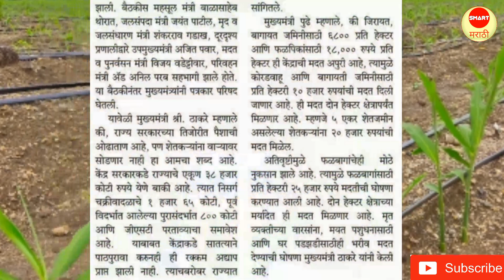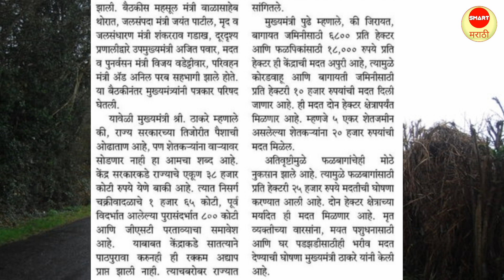अतिवृष्टी | अतिवृष्टी नुकसान भरपाई | Ativrushti nuksan bharpai 2020 | Ativrushti karjmafi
नमस्कार मित्रांनो,

     मित्रांनो जर हा व्हिडिओ तुम्हाला आवडला असेल तर व्हिडिओ लाईक करा. त्याचबरोबर हा व्हिडीओ तुमचे मित्र नातेवाईक यांच्या  सोबतही शेअर करा. जर अजूनही तुम्ही चैनल सबस्क्राईब केले नसेल तर स्मार्ट मराठी या चॅनलला सबस्क्राईब करून नोटिफिकेशन बेल ही ऑन करा की ज्यामुळे असेच नवनवीन व्हिडिओ तुम्हाला यापुढे ही पाहता येतील.

     व्हिडिओ पाहिल्या बद्दल खूप खूप आभार. लवकरच भेटूयात पुढील व्हिडिओमधे तोपर्यंत जय हिंद, वंदे मातरम.